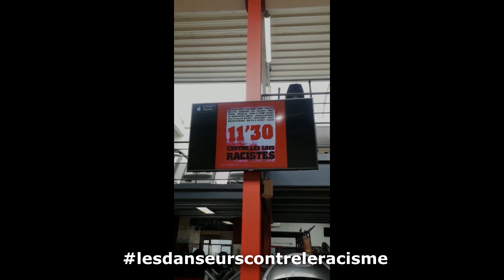Les danseurs contre le racisme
Merci à ceux qui ont participés et qui ont salué l'initiative avec des encouragements en message privé

Nous avons fait avec les moyens du bord, car dans un combat ce qui compte ce n'est pas la forme mais le fond et le courage.

Le combat a commencé il y a longtemps et il faut le poursuivre sans relâche. On a rendu hommage aux rappeurs qui c'étaient réunis en 1997.

Rendez vous l'année prochaine pour perpétuer l'initiative avec plus de danseurs.